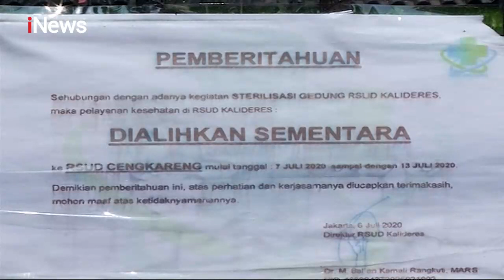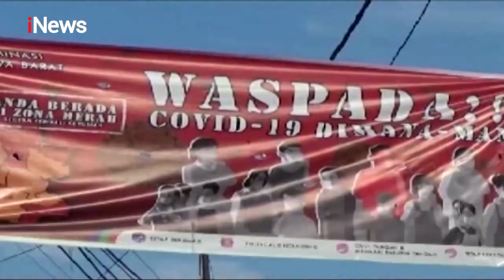iNews Pagi 12 Juli 2020 Segmen 3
Adapun topik berita iNews Pagi 12 Juli 2020 pada segmen 3:

1. RSUD Kalideres Ditutup Sementara
2. Pedagang Positif COVID-19, Pasar Ditutup
3. Pusdikpom Disemprot Disinfektan
4. Tes Massal COVID-19 di Bandung
5. Corona 'Serang' Sekolah Tentara